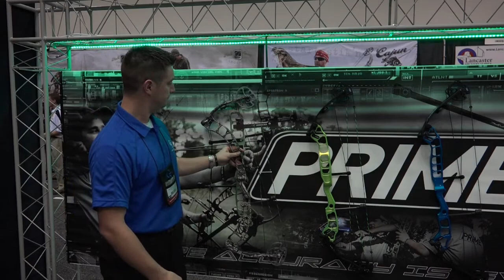ATA 2015 PRIME - BOWHUNTERPLANET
PRIME ATA 2015